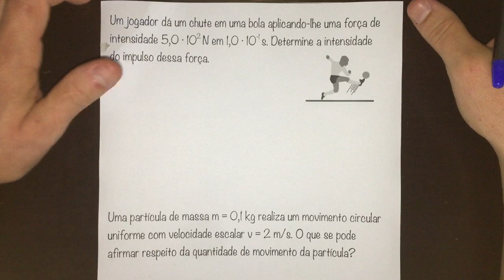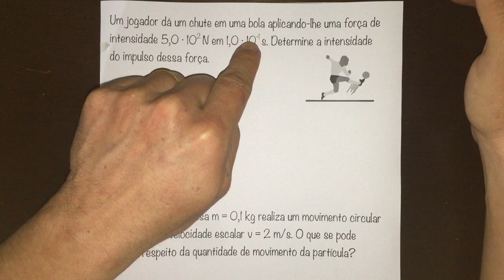FBNET | Dn12 - O impulso de um chute e a variação da quantidade de movimento